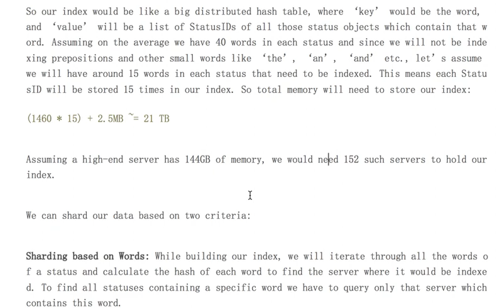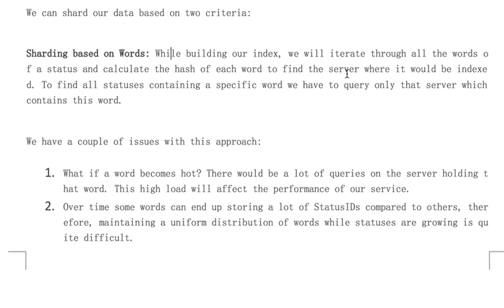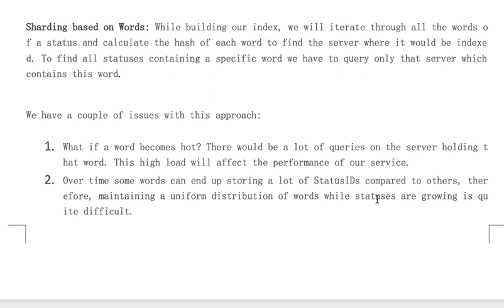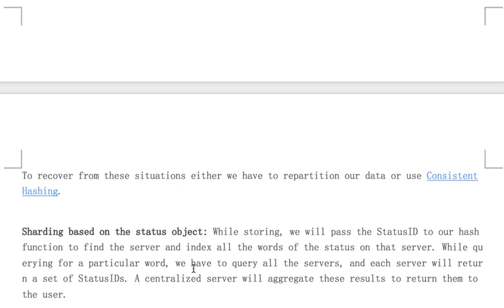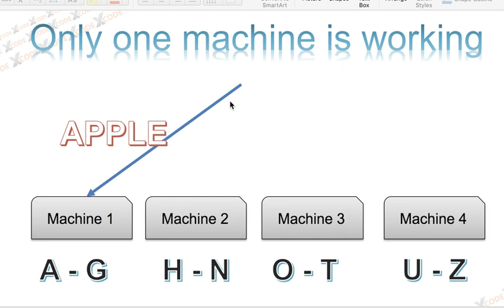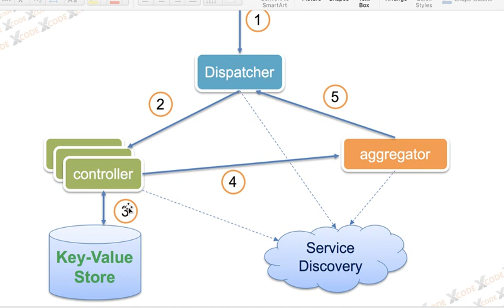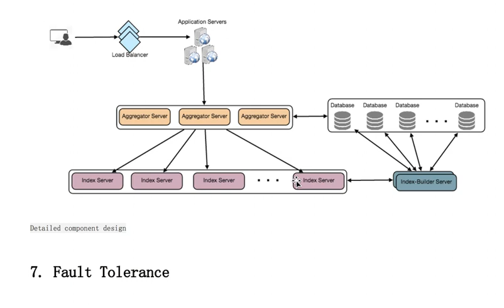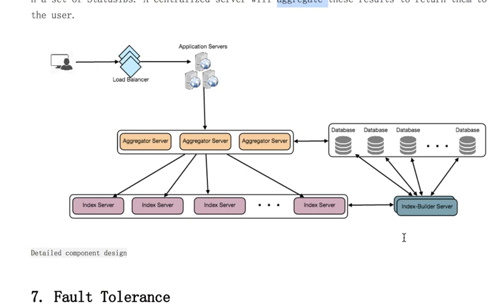系统设计系列讲解58 Design Twitter Search - Sharding